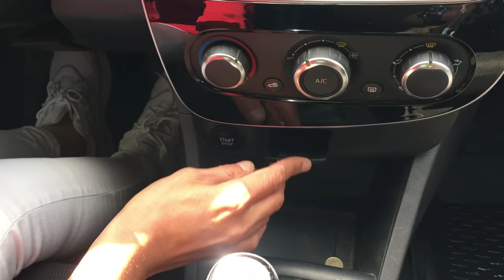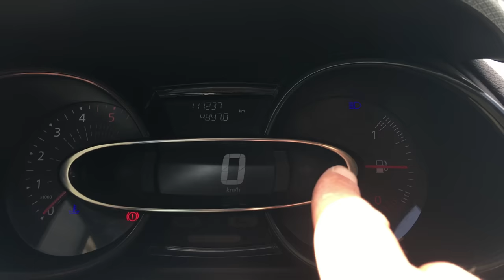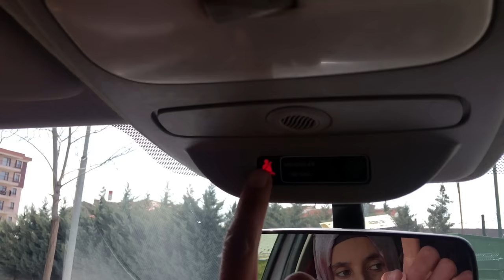CLİO ARAÇ TANITIMI -- Direksiyon sınavı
Clio araç tanıtımı.